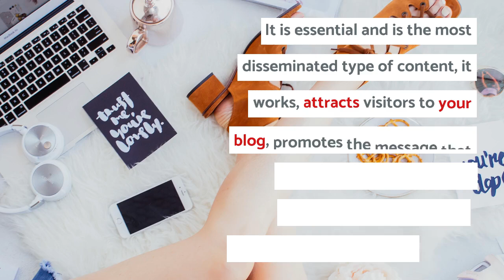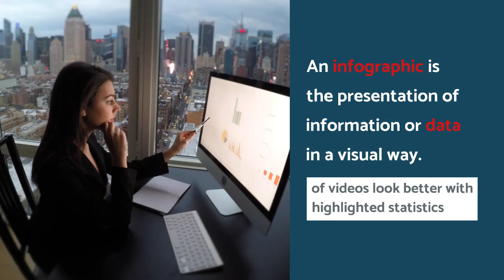Content Marketing Tips | Inveigle Magazine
Learn about some content marketing ideas that can help your business.